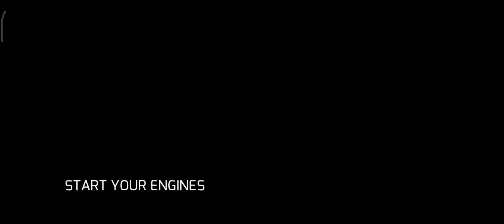Gangstar Vegas: World of Crime - Start your Engines